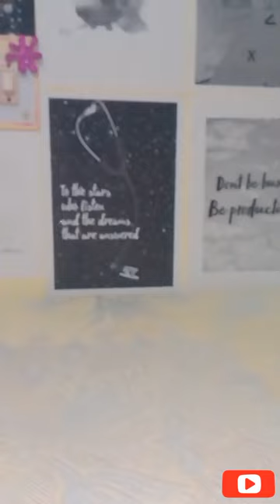DESK TOUR | Watch till end